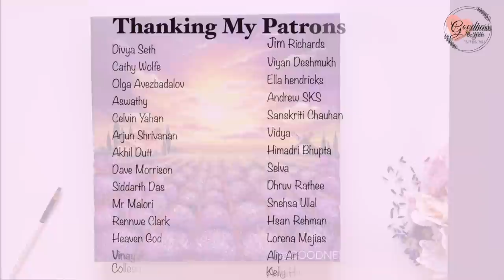Lavender Field near Tuscan Village / Acrylic Painting Tutorial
Hey❤️
💓My online Art Classes : Be my Patreon to join my Detailed online Art classes with other exclusive content like Traceables for my paintings ,free royalty free references for you to use, QnA , Art counselling through video calls, postcards , discounts on my Art Store ,etc

Canvas size : 12''/16”( optional)

Acrylic Colours used in this painting are from liquitex and  Camlin brand
you can use also try these

Small Table Top Easel( painting Stand )

Canon 200d
Canon 80d
Ring Light
Side Lights
Memory Cards 16,32,64 (I have 2 each , I would suggest you to buy from a retail shop than online )
Hard Disk

❤️Till then dont forget to ' EXPLORE THE GOODNESS IN YOU ' by trying these simple Paintings at Home.
Love &  Peace
Goodness in you
COPYRIGHT INFO:
PLEASE NOTE: if you paint this image and Post it on SOCIAL MEDIA  then please give Credits  to my Channel  @goodnessinu.